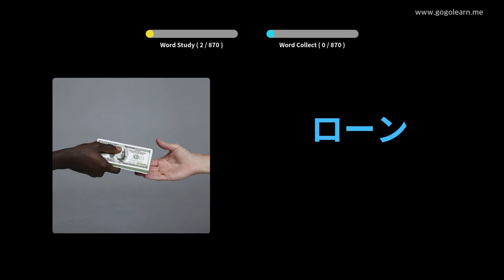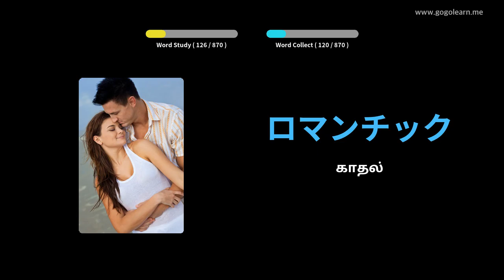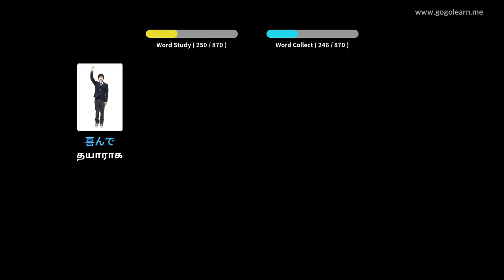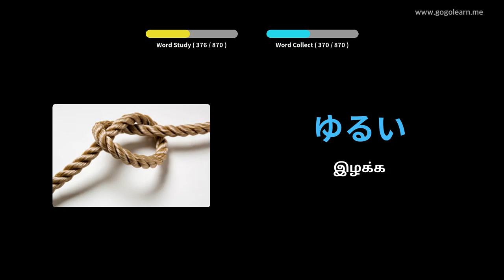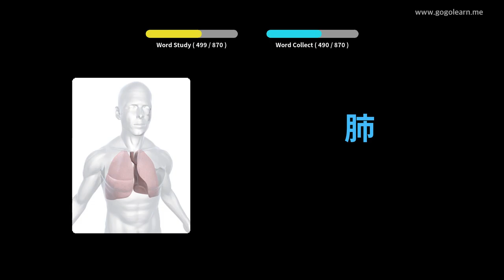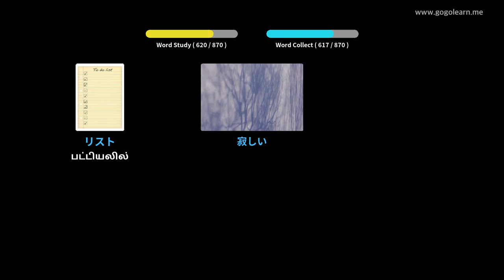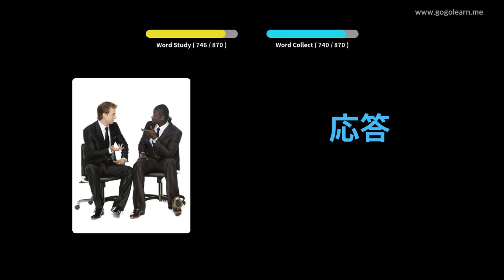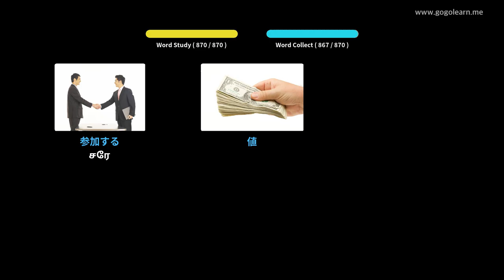தூங்கும் போது ஜப்பானிய சொற்களஞ்சியம் கேட்பது | Golearn